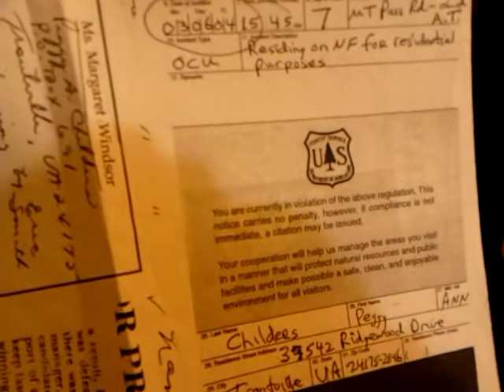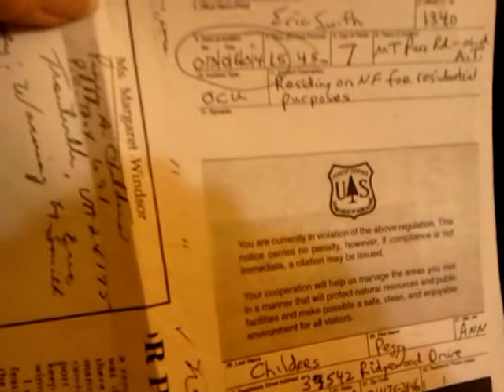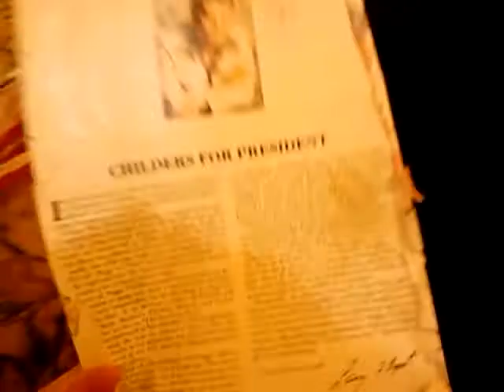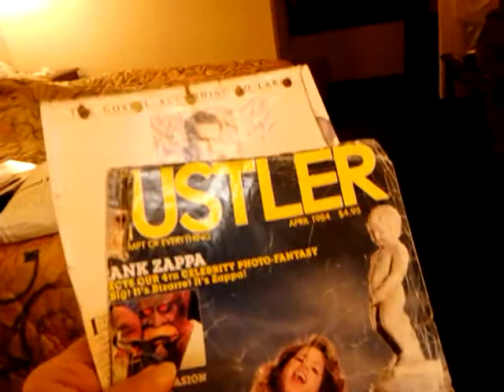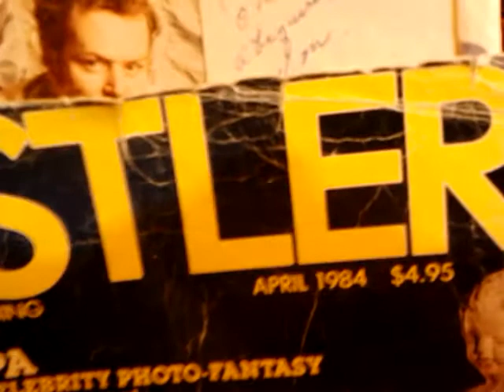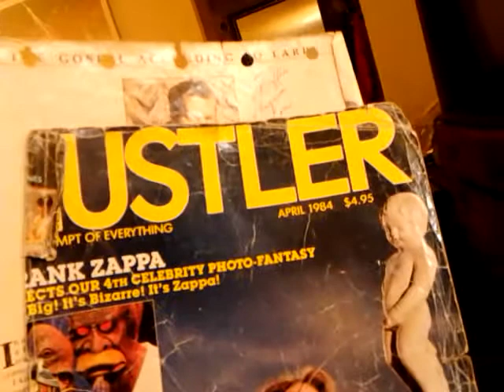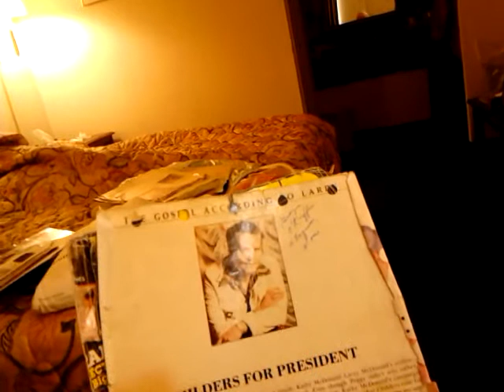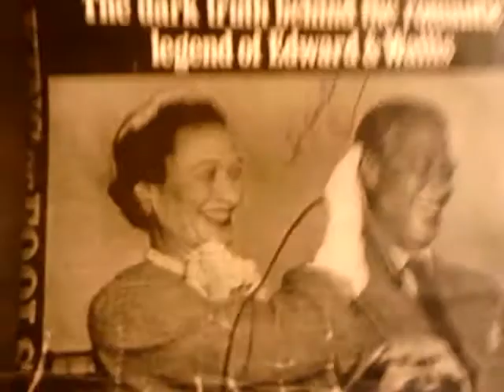SAGA: NIND CONTROL MURDERS AT VA. TECH, UNV. VA.4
Mind Control Murders, Psychological warfare,